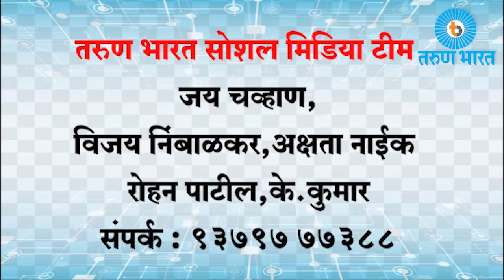राजेंद्र देवरूषी यांच्या चित्रप्रदर्शनाचे उद्घाटन-Belgaum News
करोशी (ता. चिक्कोडी) येथील रहिवासी, ललित कला ऍकॅडमीचे सदस्य, मुख्याध्यापक व सृजनशिल चित्रकार राजेंद्र रेवरूषी यांच्या चित्रांचे सोला प्रदर्शन गोवावेस येथील महावीर आर्ट गॅलरीत भरविण्यात आले आहे. गुरूवार दि. 3 ऑगस्ट पर्यंत सुरू असणाऱया या प्रदर्शनाचा उद्घाटन समारंभ नुकताच पार पडला. याप्रसंगी उद्घाटक म्हणून ज्ये÷ साहित्यिक व चत्रकार चंद्रकांत कुसनूर होते.